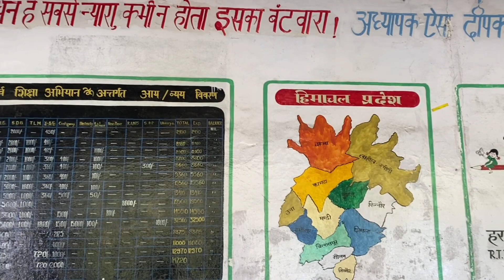Camping Ki Subha Hue Mata Rani Ke Darshan | Shimla To Narkanda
Do watch the complete video and Thank you for your love & support.

Enjoy our previous vlogs:
Car Camping In Shimla | Pati Se Karwaya Sara Kaam | iPhone 15 Pro Max Milne Wala Hai
RJ Vandita Ne Lagaya Hum Par Harrasment Ka Ilzam | Shadi Ki Shopping Shuru | RJ Vandita Bani Dulhan